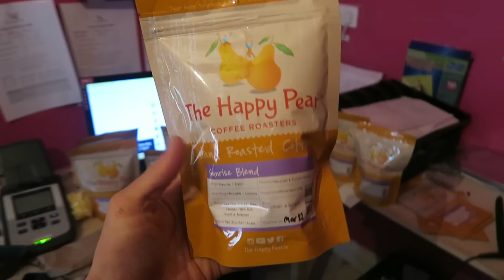Theo's Birthday Party | VLOG 7